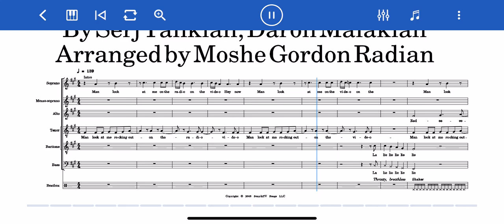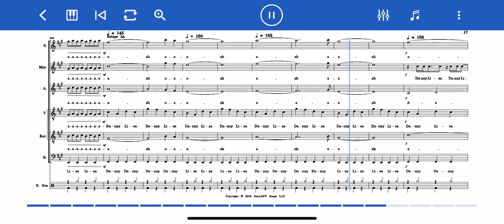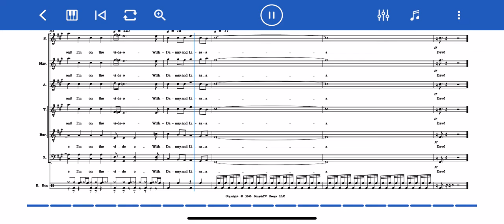Radio/Video Arrangment - Musescore Preview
All Rights Administered by Sony/ATV Music Publishing, 8 Music Square West, Nashville, TN 37203

An a cappella  arrangement to @systemofadown 's Radio/Video - a track from the album Mezmerize.

I've been recording improvised a cappella arrangements of songs since high school as a hobby, originally dubbing them as demos to entice friends from my high school's choir to join and record the full parts. I originally recorded Radio/Video in 2012, years after high school, having the crazy idea of trying to arrange a metal song, without being able to scream. I did a decent job and uploaded it to YouTube ) and forgot about it for years (intense university and startup years).

During one of the Covid lockdowns, I was browsing an a cappella Facebook group and came across Noa Gruman's YouTube video doc on choirs during Covid ), and through it, I discovered the Hellscore choir ), an Israeli metal a cappella group. After starting a new job, I've decided to support various creators I've been following, including Noa - and discovered the option to have monthly sessions with her by supporting her through Patreon. After discussing some vocal techniques, I asked Noa if she would be willing to listen to and comment on my old metal arrangement, to which she agreed. Rather than just doing that, I rerecorded a new version of the arrangement, with new ideas and taking advantage of some improved vocal techniques. Noa gave me a very useful critique but suggested that it would be more efficient to also put the arrangement down in musical notation. And so, for the first time in my life, I sat down to actually write a musical arrangement.

This piece is the result of this months-long process, which is itself born of a decade old project of mine. I would be excited to have you perform this arrangement with a full choir—I would love to hear the result! I will be re-recording it myself in the near future.

I sincerely hope you'll enjoy this piece.